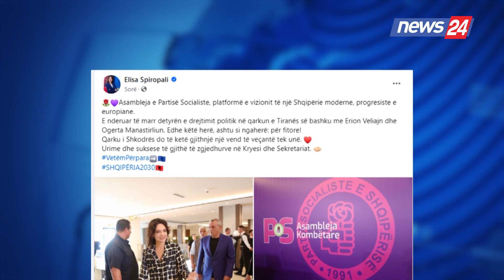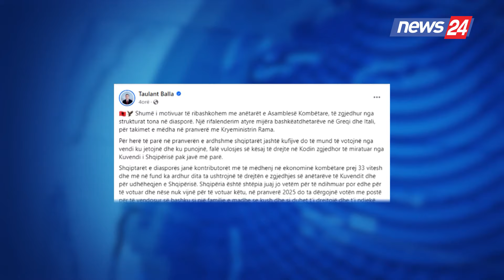Asambleja Kombëtare e PS në Durrës: reagojnë anëtarët e Kryesisë socialiste...